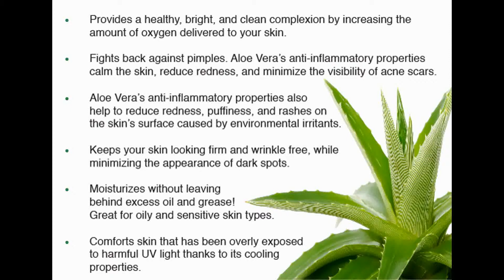Amazing Benefits Of Aloe Vera (Ghritkumari)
Watch the video of Amazing Benefits Of Aloe Vera (Ghritkumari)